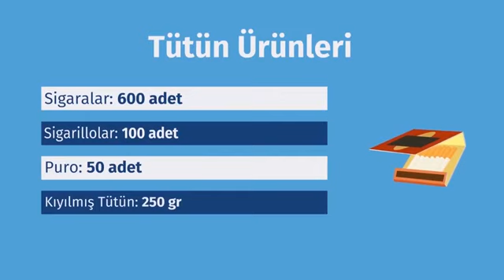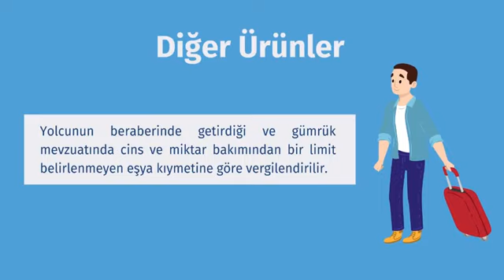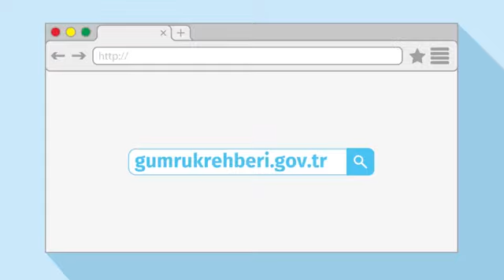Gümrük mevzuatı yurdışından neler getirilebilir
Yurdışından gümrük mevzuatıne göre getirilen malzemeler